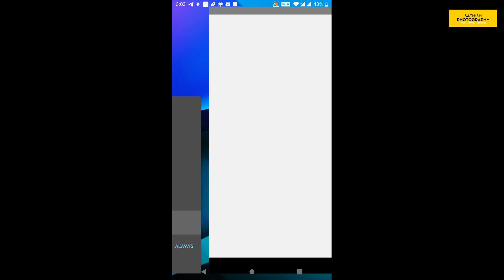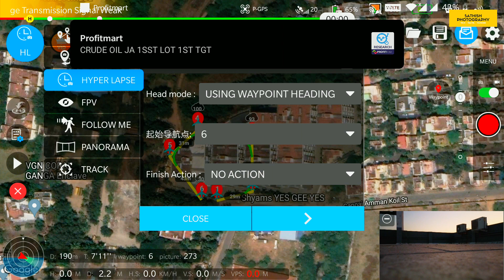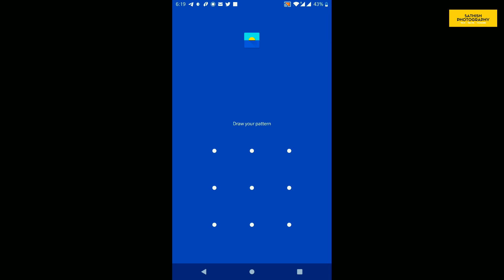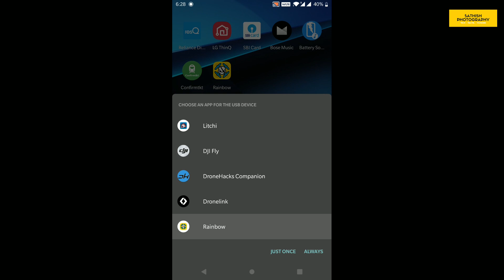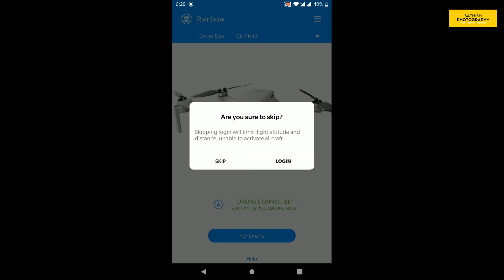How to use Rainbow App Free Flights without Subscription | How to use Hyperlapse in DJI Mini2 ?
How to use Rainbow App Free Flights without Subscription | How to use Hyperlapse | | Tamil Explanation

Hi friends, In this video i am going to discuss about rainbow app working for DJI Mini 2 after SDK released by DJI. Also tested Hyperlapse feature. Regarding using free flights without subscripton also i posted. watch the video fully.

DJI fly RC update
New update #1.5.1 #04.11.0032 new update. for mini2
must watch before updating
what new in latest version

DJI has launched new dji fly app. so in this video we are testing 15m hack is working or not after the upgrade. added features in new version.

how to increase your dji Mini 2 intelligent Battery life. and also how to avoid battery swelling.
I have also shared the secret's of dji charging hub.
all dji owner's must watch..! before killing the battery.

new dji fly app version 1.4.2
what is new?
should upgrade or not?
must watch!

Adding more videos once in a week.